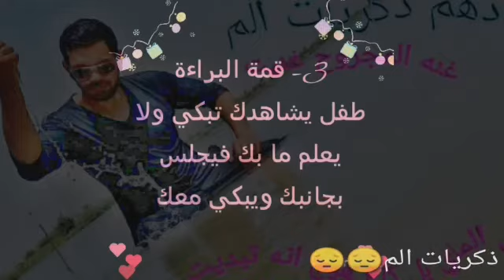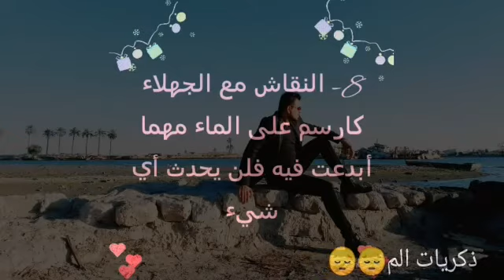ذكريات الم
الدنيا ثلاث ايام :الامس عشناه ولن يعود ،اليوم نعيشه ولم يدوم ،والغد :لا ندري اين سنكون فصافح،وسامح،ودع الخلق للخالق ،فأنا وانت وهم راحلون ،فمن اعماق

ذكريات الم ٠٧٨٠٦٢٥١١٣٤